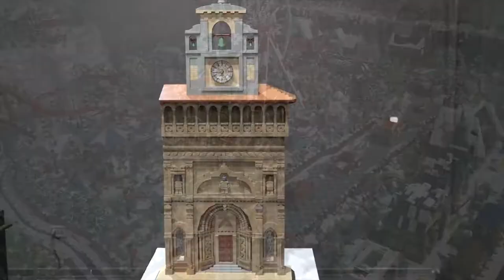Città del Natale, ad Arezzo arriva anche la grande casa dei Lego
La fontana di Trevi, il campanile di Giotto, piazza San Marco e ancora villaggi fantastici e il deposito di monete d'oro di zio Paperone.
Ad Arezzo in occasione della città del Natale è sbarcata anche la grande casa dei mattoncini più famosi al mondo.
In piazza San Francesco è arrivata infatti la Brick House Lego, nella Galleria d’Arte Contemporanea.